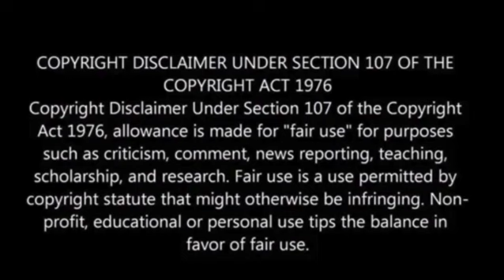Former President Trump pleads not guilty to classified documents charges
The arraignment of former President Donald Trump took place on Tuesday at a federal courthouse in Miami, where he pleaded not guilty to 37 charges related to the alleged mishandling of classified documents.

During the proceedings, Trump’s legal team requested a jury trial and formally entered a plea of not guilty, as confirmed by his attorney, Todd Blanche, who addressed the judge.

Throughout the hearing, Trump maintained a hunched posture, with his arms crossed and a scowl on his face, choosing not to speak, CNN has reported.